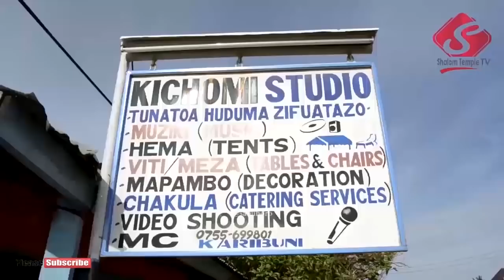HITIMIMSHO PASAKA 2019: Kufufuka kwa Yesu! angalia sifa ya nguvu - April 21 2-19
Shuhudia ibada ya sifa ilivyokuwa hapa Shalom Temple Kahama April 21 2019 sikukuu ya Pasaka, hakika BWANA alitutembelea